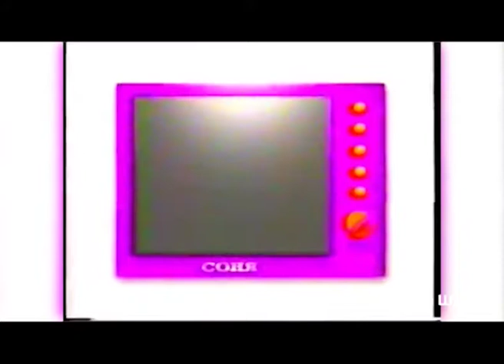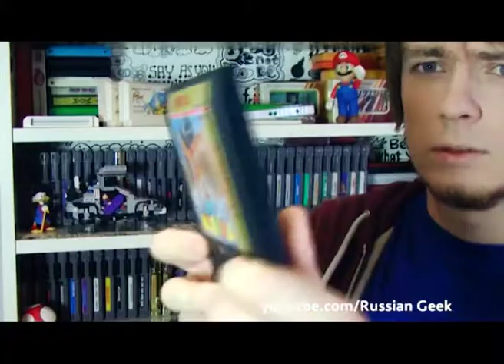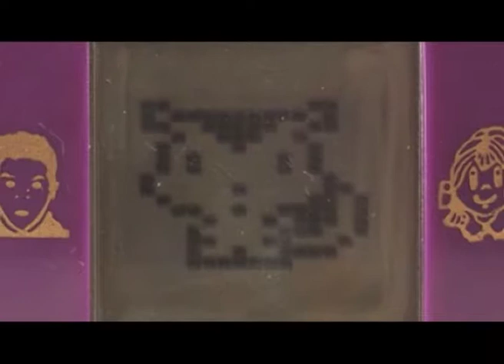Старые консоли: приставки, положившие начало игровой индустрии